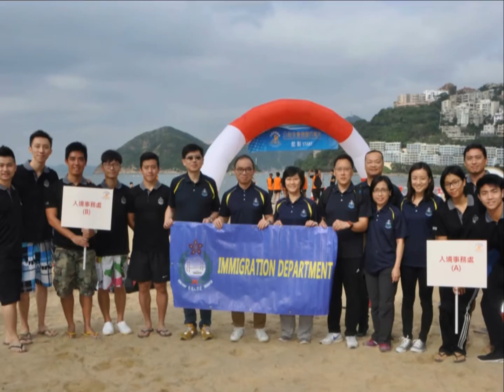公益金會德豐百萬泳 2016